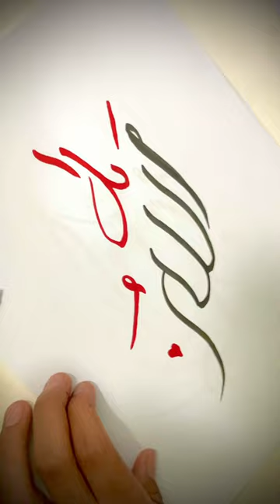allah viral shortsfeed shorts # short viralshorts youtubeshorts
Learn English joining writing with us

Visit our YouTube channel for more details

If you need any help about English joining writing Contact on my WhatsApp number

I will solve your problem